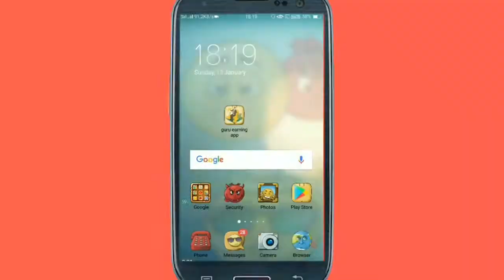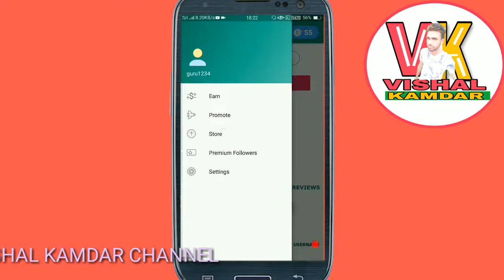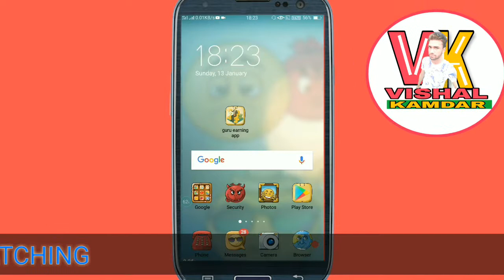vishalkamdar|| How to Get Unlimited TikTok Followers And Likes For Free in Hindi|| musicall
vishalkamdar|| how to get unlimited tiktok followers and likes for free in hindi|| tiktok|| how to increase likes in tiktok|| musically|| RealLikes - Get Real TikTok Likes & Followers|| vishal Kamdar

vishal Kamdar

Tiktok has made their way to modern video community with more fun and popularity. But still now, it's a secret that how you get real tiktok video likes or followers for tiktok profile. We providing you an exclusive community, who all are tiktok users and ready to help each other to gain tiktok video likes or tiktok followers.

Our mission is to guide you in right direction to save your time finding ways in wrong places. App works in simple manner to support each other on getting real tiktok likes and real tiktok followers. More you use our app, more you get tiktok video likes & tiktok followers.

At the end of the day, all you need is your popularity in tiktok and simply that's what we do, not theoretically rather practically with amazing tricks on tikok video likes and tiktok followers without spending a penny from your pocket.

@@@@@@@vishal kamdar@@@@@@@@@@@